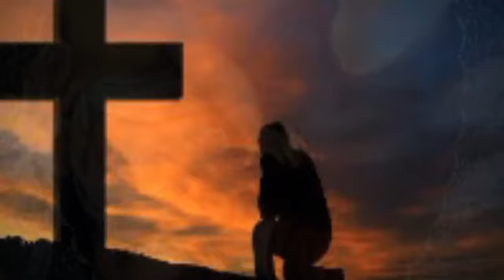Santo Rosario, Martes 18 de Octubre